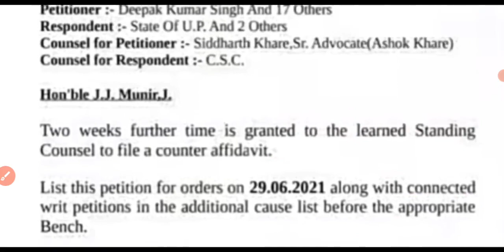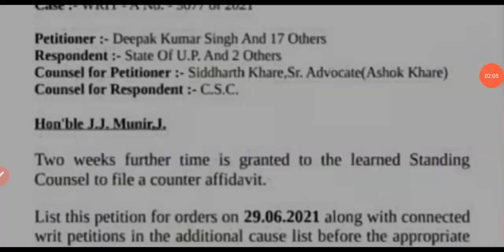आ गई सबसे बड़ी खुशखबरी : UPSI AGE RELAXATION | UPSI Age Relaxation Latest News | UPSI Court Update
12460 Latest News Today.

your new direction @Your New Direction
new your direction upsi exam date update
2021 exam date upsi
2021 exam date upsi
upsi court case
upsi court case update today
 upsi court decision today
upsi court case 2021
upsi supreme court decision today
upsi age relaxation court case
 upsi age relaxation news
 upsi age relaxation court update
 upsi age relaxation update
upsi latest news
upsi 2020 notification
upsi 2021 exam date
upsi qualification
 upsi notification 2021
upsi notification 2020
 up police si latest vacancy
upsi new vacancy
upsi latest information
 upsi latest update
upsi latest notification
upsi 2021 latest information
 upsi 2021 expected cutoff
upsi 9534
upsi 2016 cutoff
upsi form fill date
upsi 2021 test series
upsi 2021